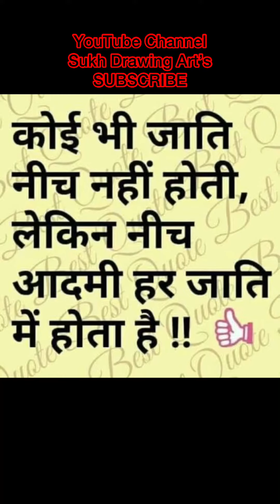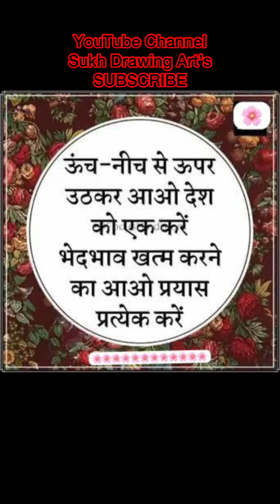Uch Nich Jaat Paat Mein farak krna . lnsaan ki jaat ik acha insaan hona hoti hai